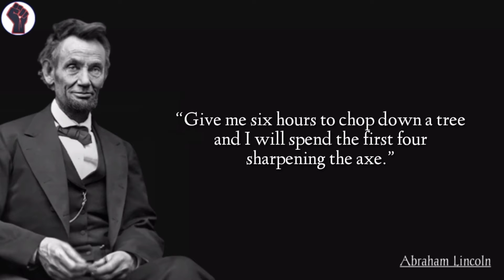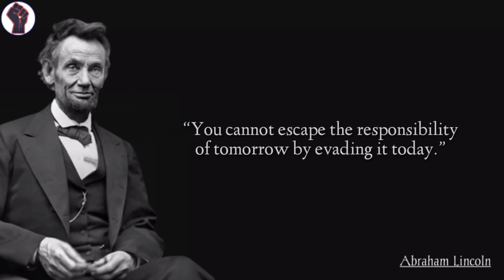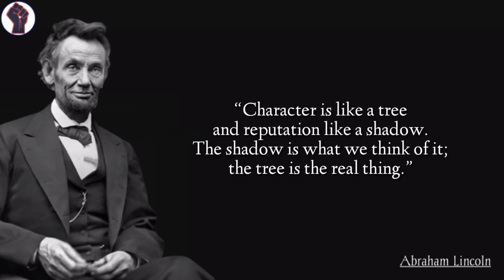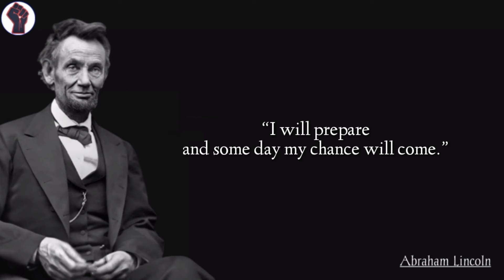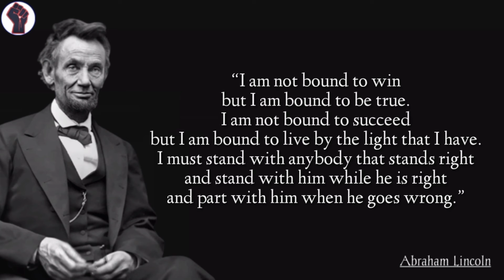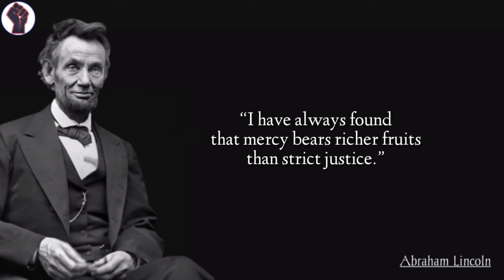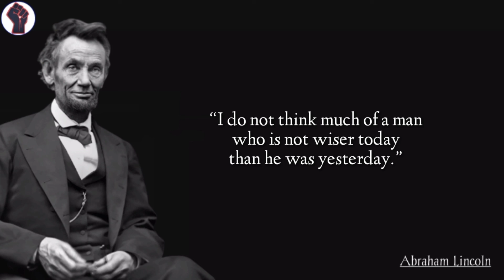Inspirational Quotes By Abraham Lincoln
1)This video has no negative impact on the original works (It would actually be positive for them)
2)This video is also for teaching purposes.
3)It is not transformative in nature.
4)I only used bits and pieces of videos to get the point across where necessary.

“The Evergreen Stories & Quotes” seeks to provide quality educational videos to share with the world. We proudly strive to spread inspiration and promote positivity to others.

"The Evergreen Stories & Quotes" does not own the rights to these video clips.

Most Inspirational Quotes By Abraham Lincoln